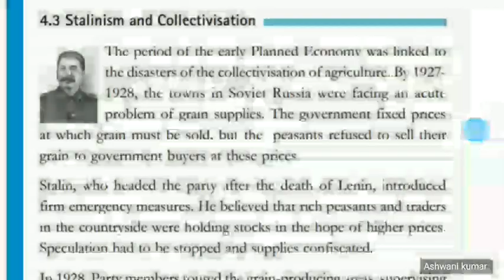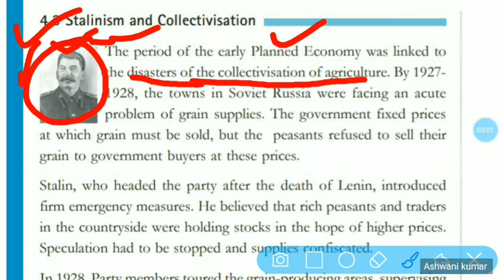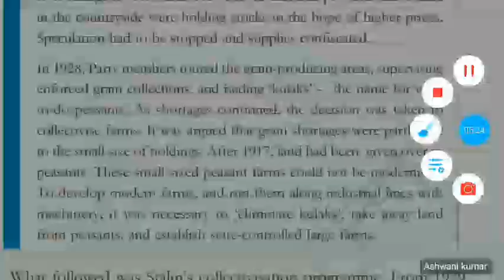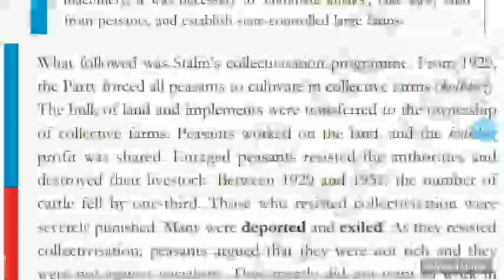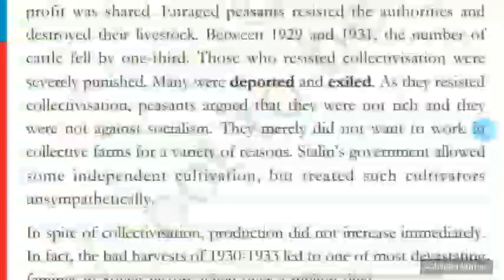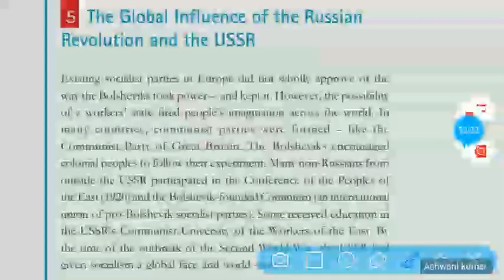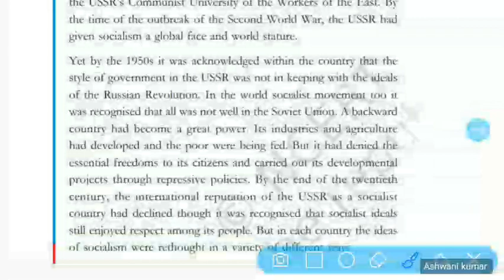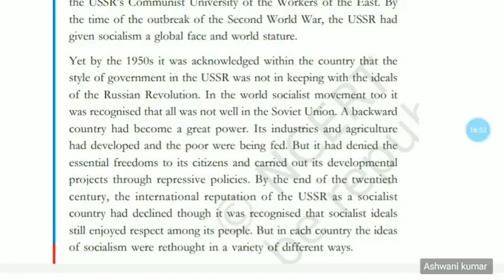CLaSs 9th History Ch-2 page number 44-46